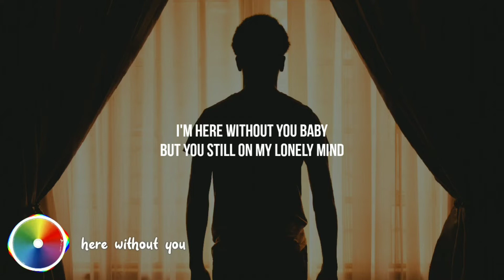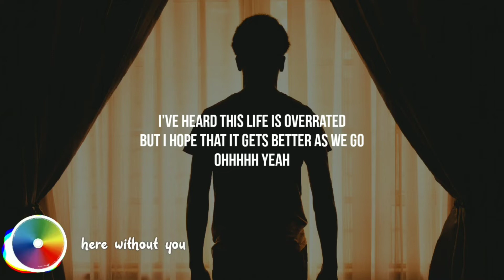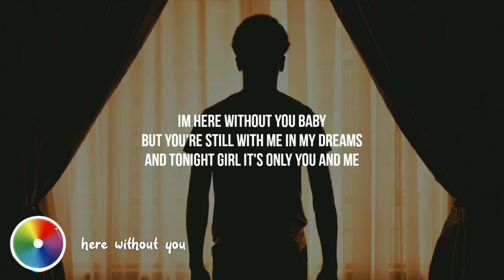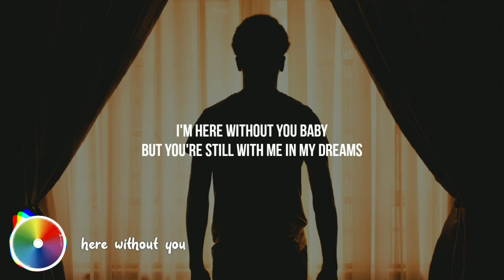Here Without You - 3 Doors Down (Lyrics) | Easy Lyrics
Artist: 3 Doors Down
Song Title: Here Without You

3 Doors Down - Here Without You Lyrics

Lyrics:

Disappear now when I'm dreaming of your face

And tonight, it's only you and me, yeah

The miles just keep rolling

And tonight, girl, it's only you and me, yeah

It gets hard, but it won't take away my love
And when the last one falls

And tonight, girl, it's only you and me
Yeah
Oh, yeah